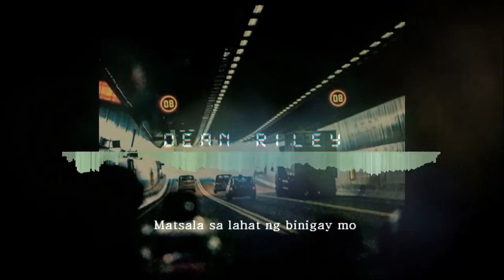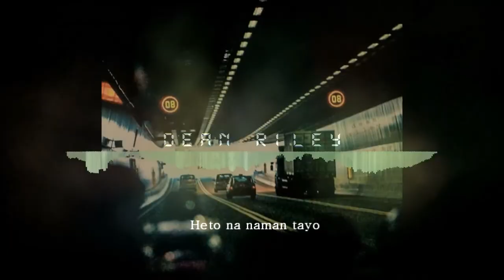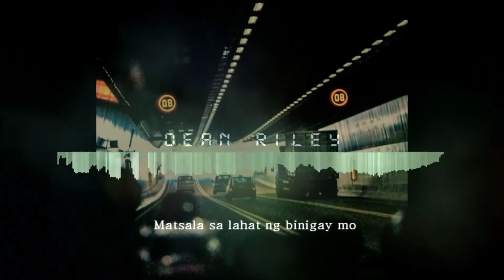Dean Riley - Away (prod by. BORHUH) [official audio]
AWAY - Dean Riley (Official Audio) click HD.
[Prod by BORHUH]